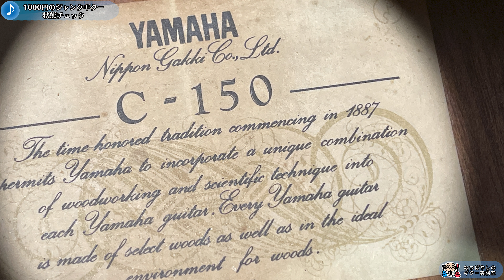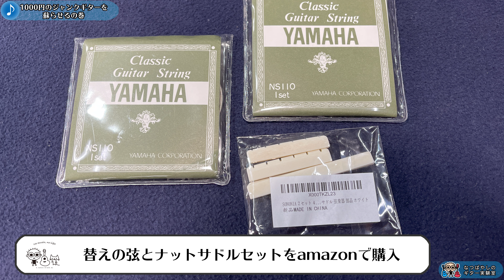リサイクルショップで見つけた1000円のジャンクギターを蘇らせるの巻 なつばやしのギター実験室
クラシックギター用 ブリッジサドル２セット ４枚 牛骨製
YAMAHA クラシックギター用セット弦
DADDARIO ダダリオ 弦高ゲージ PW-SHG-01 String Action Gauge
なつばやしも使ってるカポ
なつばやし超絶おすすめのアコギ弦
まぁまぁおすすめのピックセット
なつばやしオススメ弦潤滑剤フィンガーイーズ
この価格でトップ単板けっこういいギターDonner DAD-812
著書「なつばやしのギター初心者お悩み相談室」

1975年生まれ。岩手県在住。28歳から独学でギターを始める。